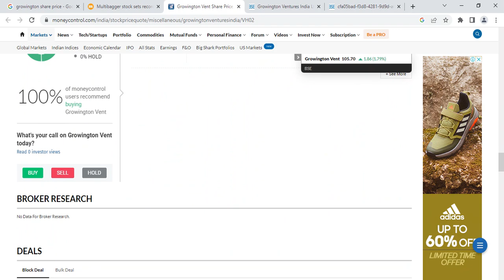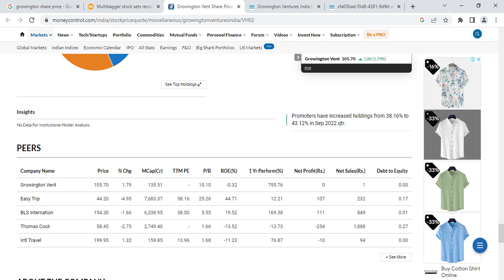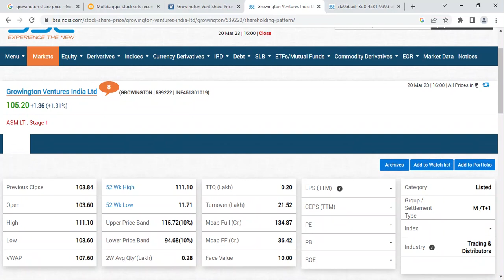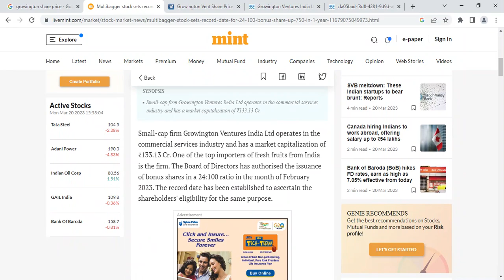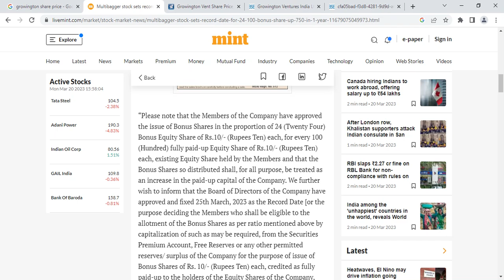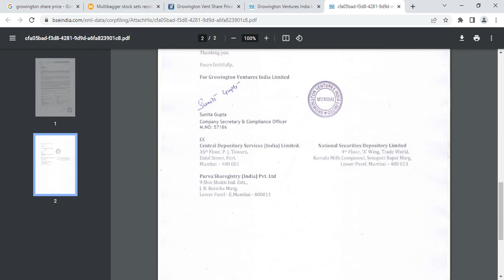100 Bonus Shares?| Record Date?| 52 Weeks High in Blood Bath & More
100 Bonus Shares?| Record Date?| 52 Weeks High in Blood Bath & More